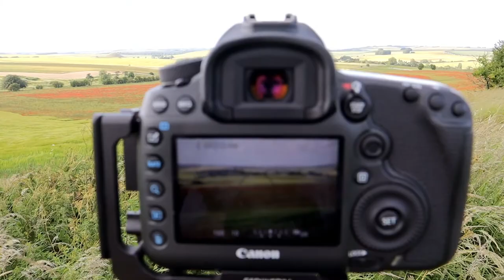Poppy Photography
This week we head out to West Kennet to see if we can find the Poppy field we could see from Fyfield last week. Having seen some of the images on Instagram i had to see if i could find it to get some images of my own.
So. sit back and relax as you watch to find out if i managed it or if as in previous attempts i failed.
If you haven't already then please do consider subscribing and feel free to leave any comments below , i always reply as soon as i can and i'm always grateful for any feedback you have.